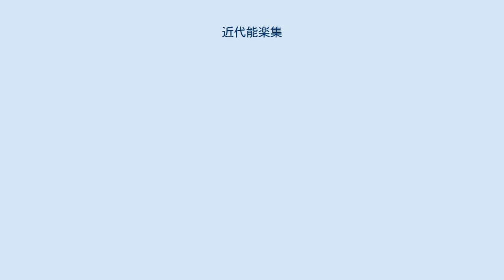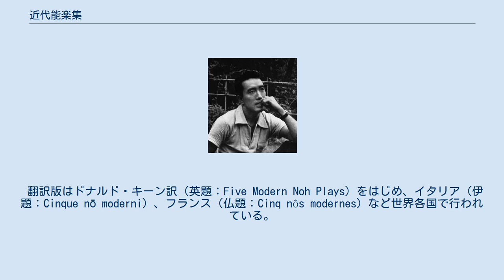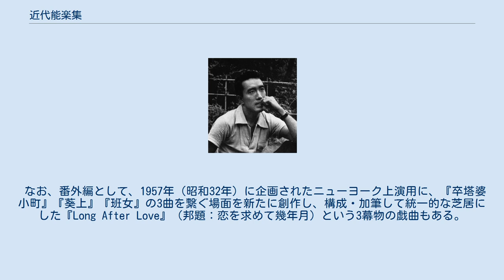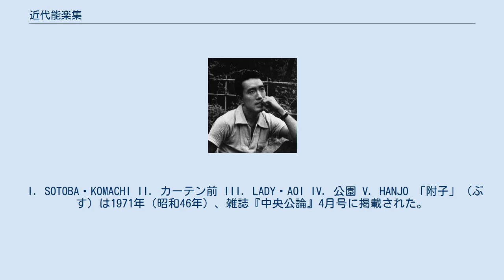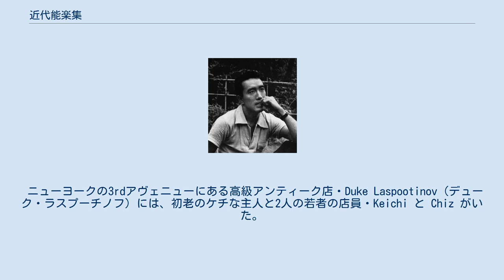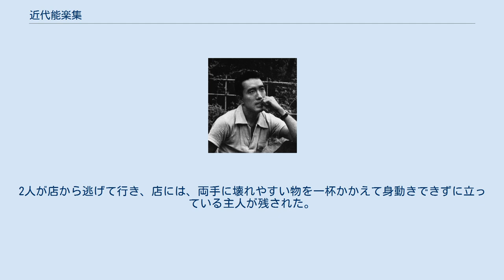近代能楽集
『近代能楽集』（きんだいのうがくしゅう）は、三島由紀夫の戯曲集。
能の謡曲を近代劇に翻案したもので、国内のみならず海外でも舞台芸術として好評な作品群である。
自由に時間と空間を超える能楽の特質を生かし、独自の前衛的世界を醸し出しているこれらの作品群は、写実的な近代演劇では描ききれない形而上学的な主題や、純化した人間の情念を象徴的に表現している。
 1956年（昭和31年）4月30日に新潮社より刊行されたものには、「邯鄲（かんたん）」「綾の鼓（あやのつづみ）」「卒塔婆小町（そとばこまち）」「葵上（あおいのうえ）」「班女（はんじょ）」の5曲が収録され、1968年（昭和43年）3月25日刊行の新潮文庫版には、「道成寺（どうじょうじ）」「熊野（ゆや）」「弱法師（よろぼし）」の3曲を加えた全8曲が収録された。
「源氏供養（げんじくよう）」という9作目も発表されたが、三島が自分の意思で廃曲とした。
 翻訳版はドナルド・キーン訳（英題：Five Modern Noh Plays）をはじめ、イタリア（伊題：Cinque nō moderni）、フランス（仏題：Cinq nôs modernes）など世界各国で行われている。
 三島由紀夫は少年時代から歌舞伎や能楽に親しんでいたが、近代能の創作動機については、明治・大正期の劇作家・郡虎彦が能の『鉄輪（かなわ）』『道成寺』『清姫』を原作そのままの時代の筋と、ホフマンスタール風なアレンジで近代的一幕物にしていたことからヒントを得たとし、自身の翻案意図との違いについては以下のように説明している。
 私の近代能楽集は、むしろその意図が逆であつて、能楽の自由な空間と時間の処理や、露はな形而上学的主題などを、そのまま現代に生かすために、シテュエーションのはうを現代化したのである。
そのためには、謡曲のうちから、「綾の鼓」「邯鄲」などの主題の明確なもの、観阿弥作のポレミックな面白味を持つた「卒塔婆小町」のやうなもの、情念の純粋度の高い「葵上」「班女」のやうなものが、選ばれねばならなかつた。
 — 三島由紀夫「あとがき」（『近代能楽集』） 能は舞台装置がほとんどなく、いわば「無の空間」で、何の制限も無しにドラマが展開されるが、三島はその感覚を取り入れ、一般的な近代劇とは異質な独自の新しい演劇世界を設定した。
 なお、番外編として、1957年（昭和32年）に企画されたニューヨーク上演用に、『卒塔婆小町』『葵上』『班女』の3曲を繋ぐ場面を新たに創作し、構成・加筆して統一的な芝居にした『Long After Love』（邦題：恋を求めて幾年月）という3幕物の戯曲もある。
タイトルは、〈恋のずっと後〉と〈恋を慕う〉という二つの意味を兼ねてつけられ、前者の意味は『卒塔婆小町』にあり、後者の意味は『葵上』と『班女』にある。
また、『葵上』と『卒塔婆小町』の間にはさむものとして、狂言『附子』をアレンジした『附子（ぶす）』もある。
この2曲は1957年（昭和32年）10月に創作された。
 三島の近代能は、能を世界に紹介した、という点においてその功績は大きい。
中でも『卒塔婆小町』への評価は国内と同様に高く、『班女』も海外で人気が高い。
ドイツでも『邯鄲』が高く評価され、「三島ブーム」が起きた。
 ドナルド・キーンは、郡虎彦の「近代能」は能の構造や空間を無視していたために「近代的」であったが「能」ではないとし、三島の能は原典の詞章や筋に拘ってはいないが、その伝統を受け継ぎ、翻案というよりも「能のココロにインスパイアされた新作」で、「すばらしい二十世紀の文学を拵えた」と解説している。
 特に『卒塔婆小町』は、ドナルド・キーンも「日本の新劇の最高峰」と評しているように、総じて「傑作」と称されることが多く、詩人の台詞の〈やつと思い出した。
うん。
……さうだ、君は九十九のおばあさんだつたんだ〉では、時間の流れを逆転させ、80年先の「未来の記憶」が蘇るといった斬新な世界を創り出していると松本徹は解説している。
 （三島は）現実の復元なり模写をベースとするところを完全に排除、考えられることなら何でも起こり得る空間を設定、時間さえ逆流する世界を現出させ、われわれ人間が遠い昔から切望し続けてきている永遠の美女を、また、永遠の美女を呼び出す詩人を、出現させたのです。